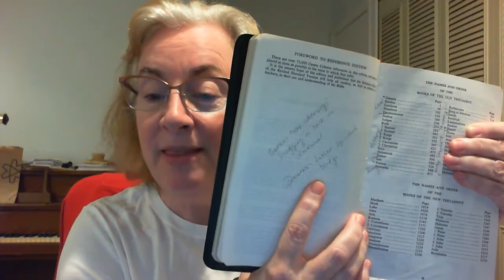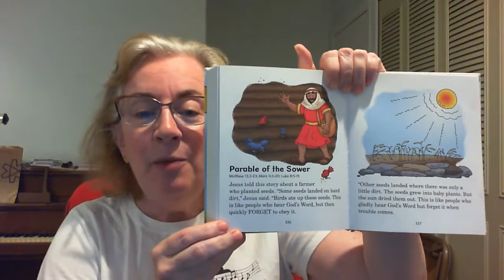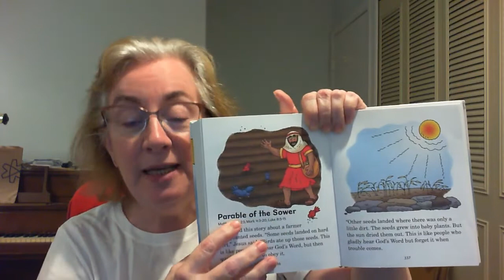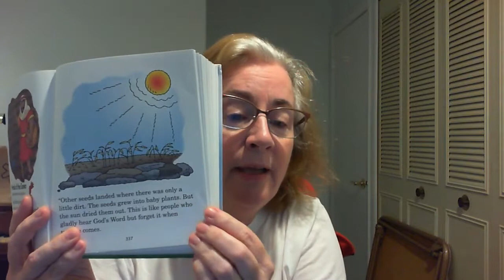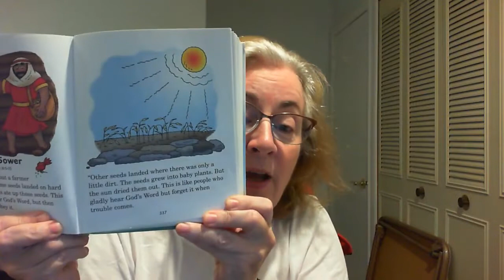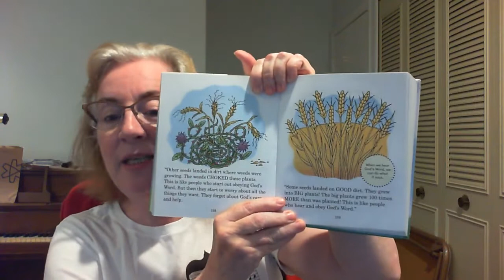Pender Sunday School Lesson #6, August 7, 2022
Watch this video to learn about the parable of the sower and the seed.

You will have a short lesson about the Bible, read the story, and make a quick craft!